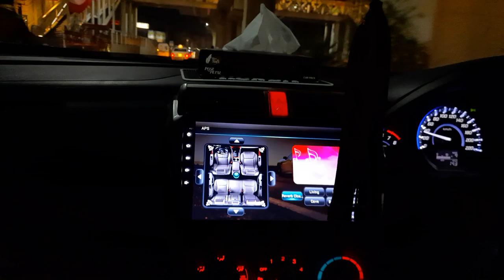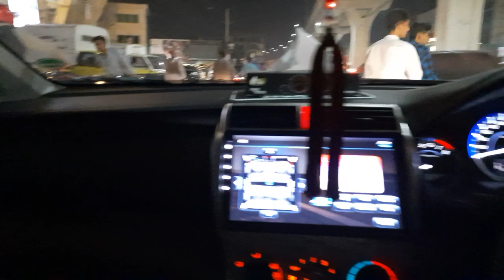On way to crystal mall 😍😍